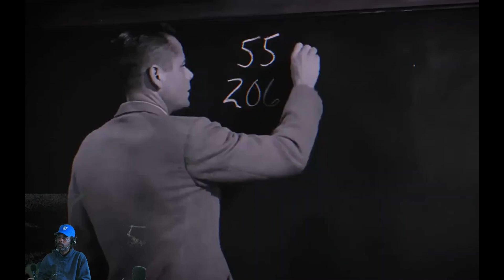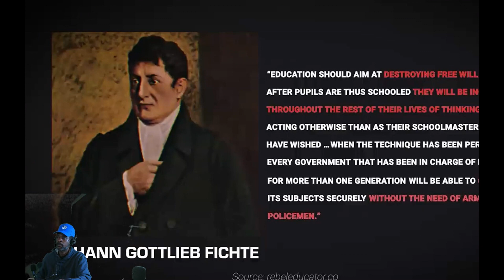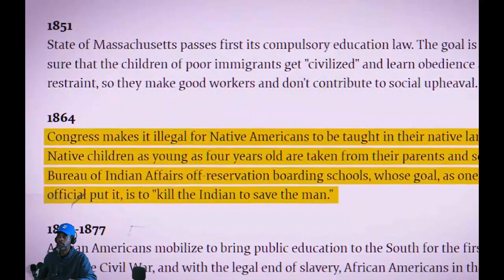What's On The Docket With Bruce Jackson -The EVIL History of our Education System Documentary pt. 1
Knowledge isn’t dangerous, knowledge is power. But knowledge in the hands of the masses is dangerous to those in power.